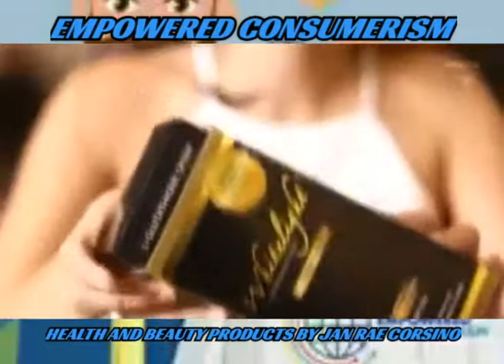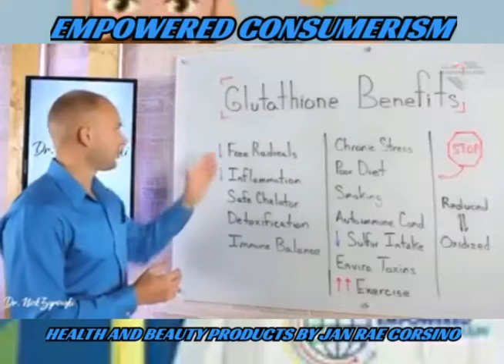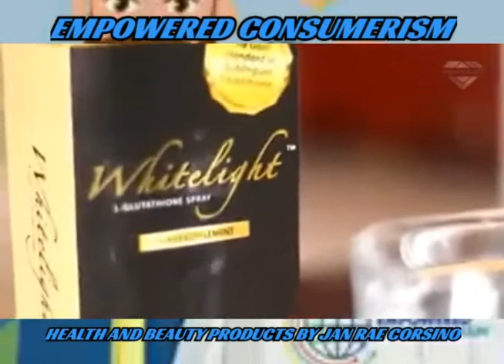The WHITELIGHT Sublingual L Glutathione Spray + PERFECT WHITE Skin Whitening